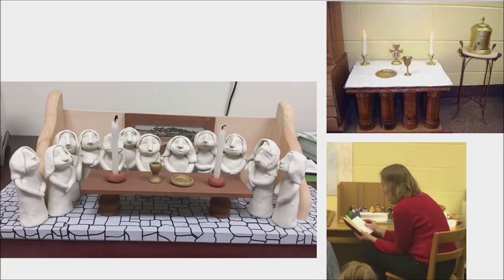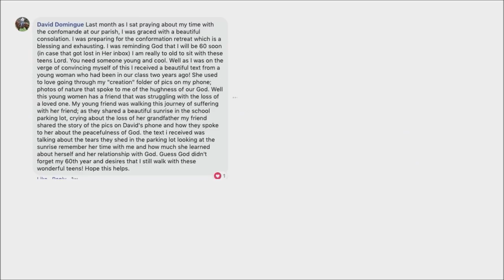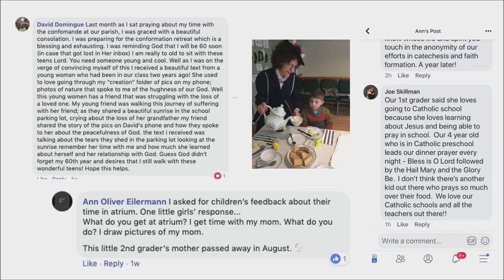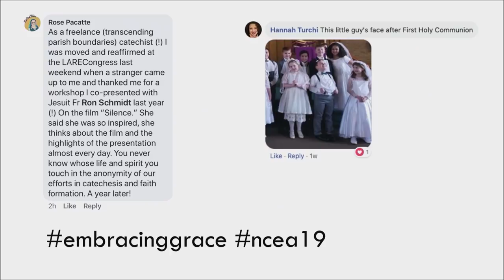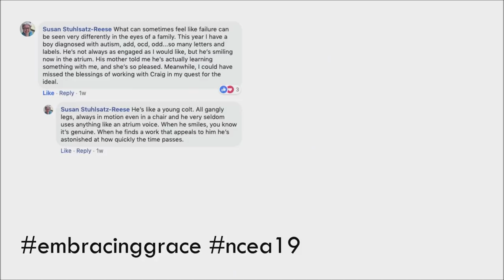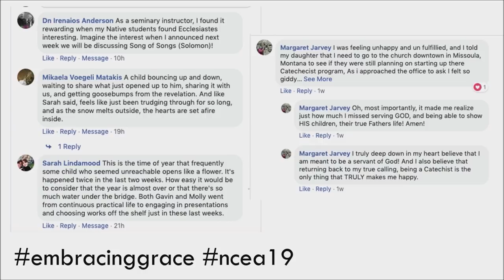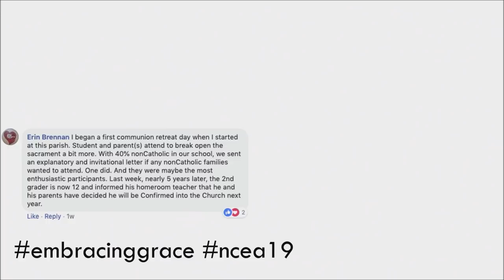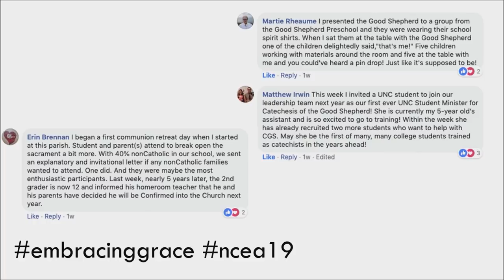NCEA 2019 - Ann Garrido Keynote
Ann Garrido's powerful keynote speech, Embracing Grace in the 21st Century Church, from the NCEA 2019 Convention & Expo in Chicago, Illinois, April 23, 2019.